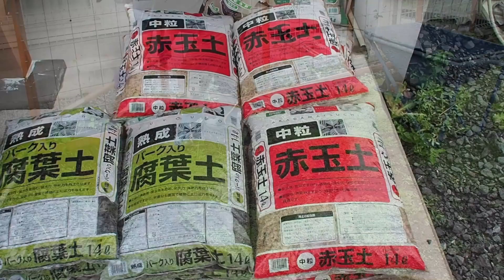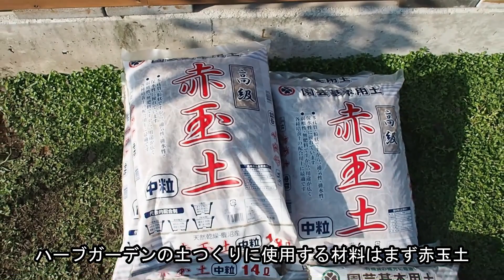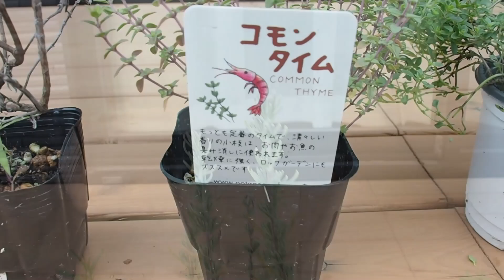【庭づくりDIYシリーズ#11～20まとめ】ウッドデッキ～即席雨水浸透桝～ハーブガーデン作り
自宅の庭を一から作ったり、作業部屋での木工DIYを中心に配信しているチャンネルです。
毎週土曜日20時を目安に動画をアップしています。

この動画の内容はブログでも紹介しています。

まとめ動画の中で紹介した動画

■赤玉土と腐葉土で水はけと植物の生育が悪い土の改良＋庭のデコボコを直す

■鹿沼土とバーミキュライトを使用して粘土質のネチョネチョした土の排水性の改善をする

オススメのプレイリスト